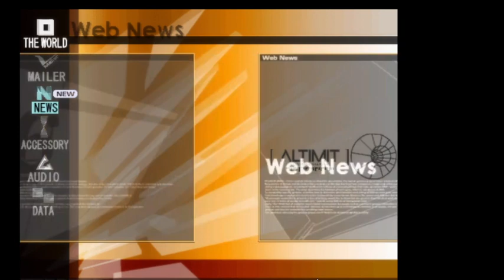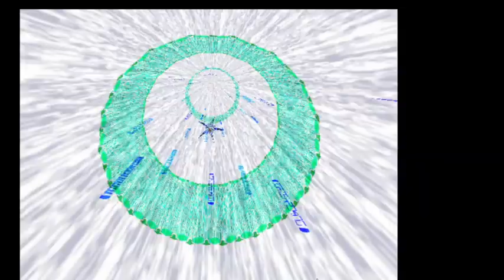Let's Play .hack//INFECTION Part 19: So I Got Scammed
Today on Let's Play .hack//Infection, we start down towards the final boss. I also discuss how I stupidly fell for an online scam and how you can use the experience to avoid the same scame